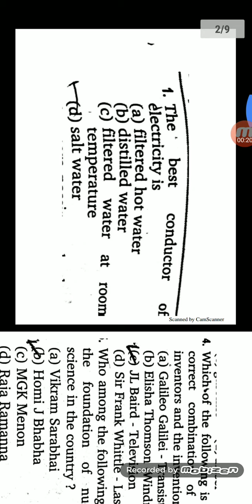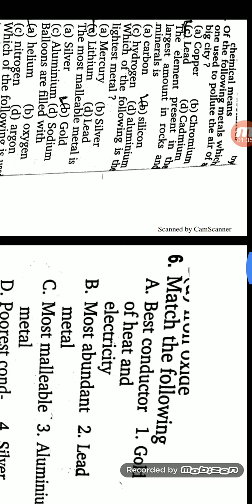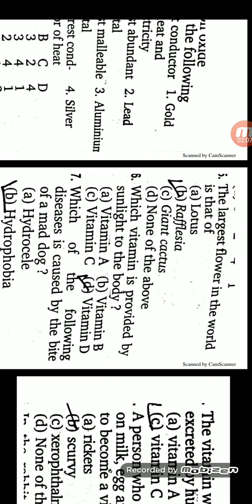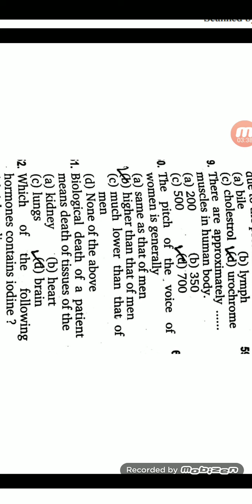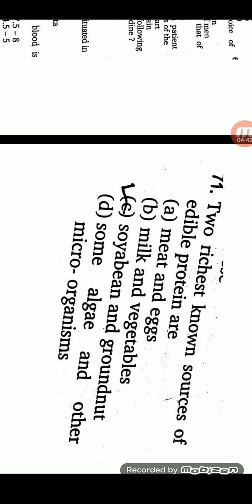JAMIA MILLIA ISLAMIA & AMU GENERAL SCIENCE IMPORTANT MCQ'S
FOR VIDEO OF GENERAL SCIENCE 100 MCQ'S MUST WATCH WITH THE LINK